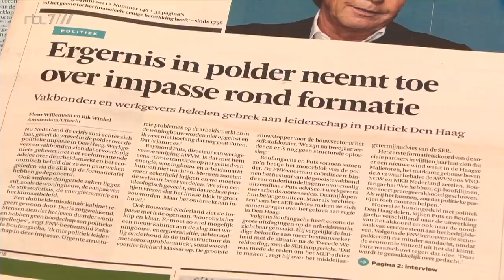Joost Eerdmans in Business Class over de formatie, het klimaat, het MKB en meer!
Zondag 27 juni zat onze fractievoorzitter Joost Eerdmans bij Harry Mens om te vertellen over de formatie, het klimaat, het MKB en meer!

Volg ons nu!
Word ook lid van JA21! Ga naar en meld je aan!